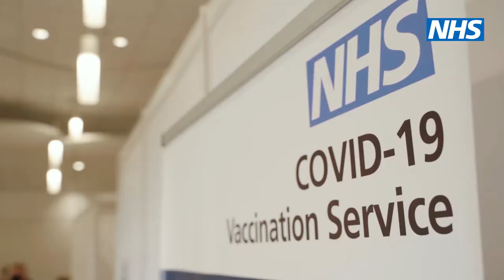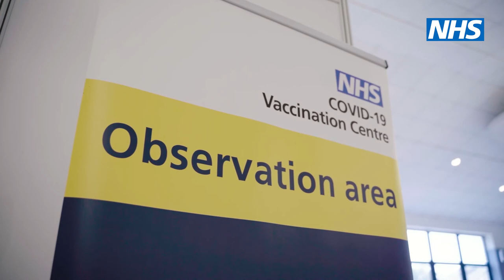There's no need to be anxious about getting your vaccine - Watch our film and see how easy it is.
Evidence has shown that one of the reasons some people are reluctant to come forward for their vaccine is a fear of needles. Watch our short film to see how straightforward and easy the procedure is – from arriving at the clinic to having the vaccine, then waiting for a short time afterwards before leaving.